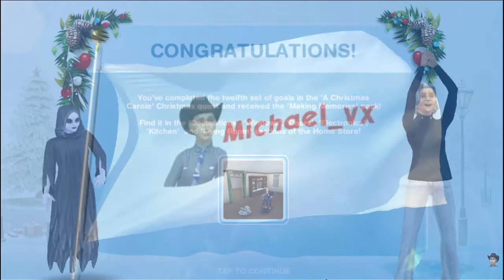A Christmas carole The Sims FreePlay day 12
╠╤Spnser╤╤╤╤╤╤╤╤╤╤╤╤╤╤╣
LDPlayer Transform your computer/laptop into Android gaming platform
Mouse: KeyWin X7-s (gaming mouse) (broken)
RAM: 4X 4GB DDR 3 RAM sticks (16GB total)
SSD: SanDisk 128 GB (windows only)
HDD: WD Purple 2T (storage and recording)
╠╤Helpful links╤╤╤╤╤╤╤╤╤╤╤╤╤╤╤╤╤╤╤╤╤╤╤╤╤╣